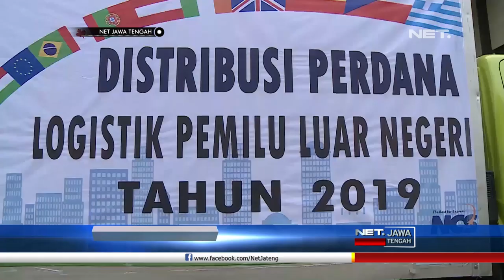Kiriman Logistik Perdana Untuk Warga Indonesia Yang Tinggal di Luar Negeri - NET JATENG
Minggu pagi, komisi pemilihan umum, mendistribusikan, logistik perdana, untuk pemilu 2019, ke sejumlah negara. Negara di benua afrika dan amerika latin, menjadi tujuan pertama pengiriman logistic.